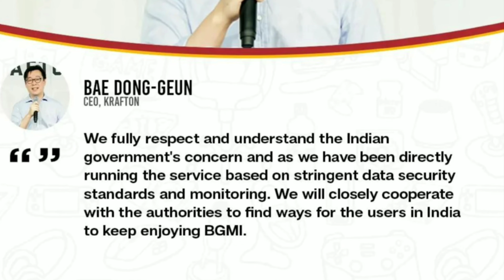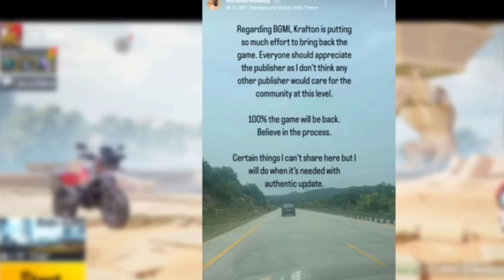BGMI UNBAN 15 AUGUST UPDATE 😱 | BGMI LATEST UNBAN NEWS | Happy Independence Day 🇮🇳 | Xunity Nadir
Your small support make us upgrade

G pay / phn pay / paytm = 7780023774

1, How To Play BGMI 2.2 BETA VERSION,
2, Why Bgmi Got Banned
3, bgmi new update 2.2 release date,,
4, bgmi 2.2 update kab aayega,
5, Goverment Ordered To Ban Bgmi In India,
6, Remove From Play Store & App Store,,
7, Reason Behind BGMI Bant
8, BGMI UNBAN TODAY NEWS, BGMI Kab UNBAN Hoga,
9,bgmi unban kab tak hoga,
10, BGMI UNBANNED TODAY, BGMI BAN,,

Related Search